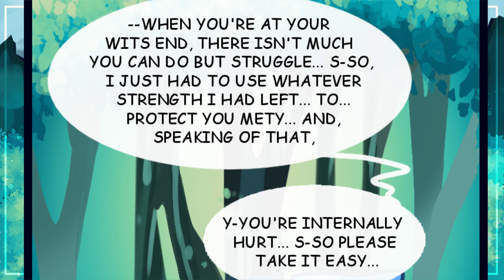Kirby's Knightmare - Meta's Quest For The Blue Rose [Part 2] (Kirby Comic Dub)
And at last, the second and final part of Meta's Quest For The Blue Rose has been finished! This should've released months ago, but better late than never I suppose!

After Kirby waits under the usual tree for hours, Meta Knight comes by and delivers on his promise to tell Kirby how he got the Blue Rose, though it's not a story he's very fond of...